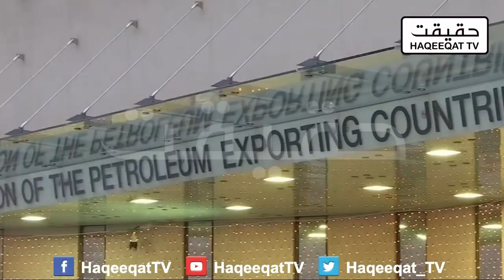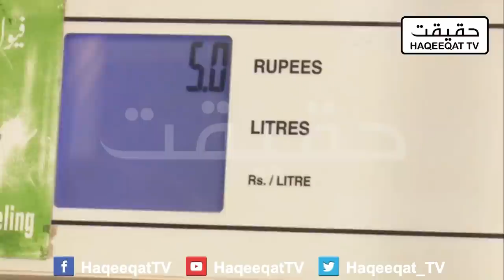The Reason Behind the Petrol Crisis and Closing Pumps in Pakistan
Imran Khan should make sure that there must not be any shortage of Petrol of closing pumps in Pakistan. We should take things very positively as must take some steps to prevent people to lose anything.